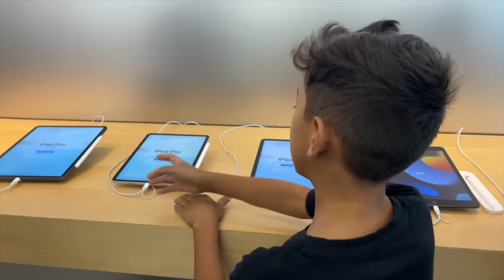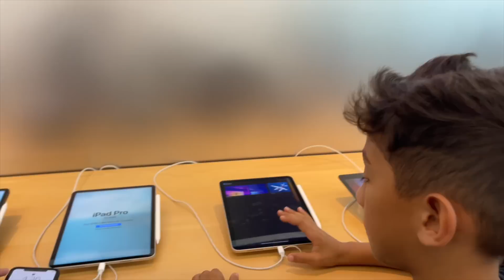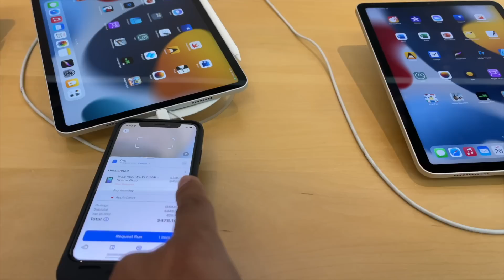JULIAN GASTA TODO SU AHORRO EN LA APPLE 😱 | Familia Jaquez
@YesminVanessa    Y  @DonJoseGaming